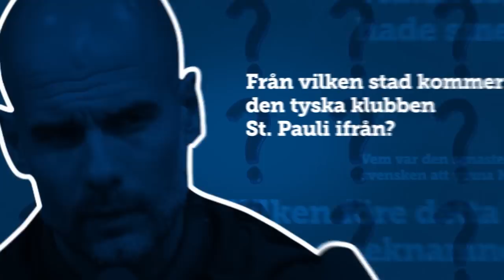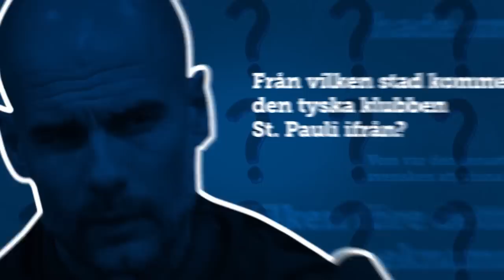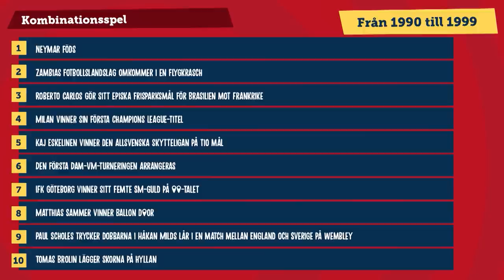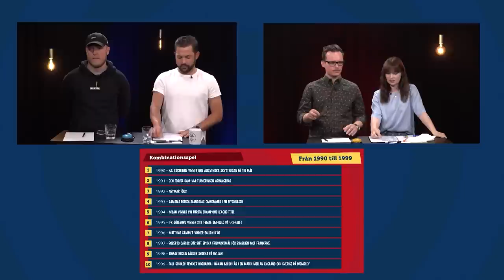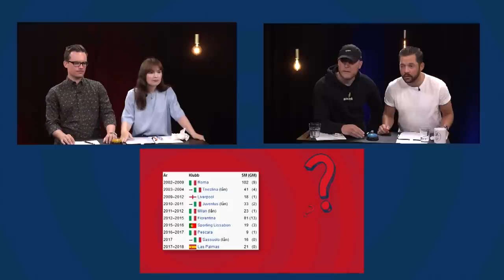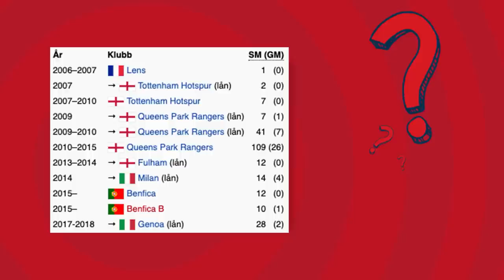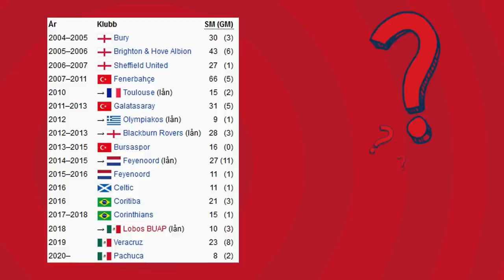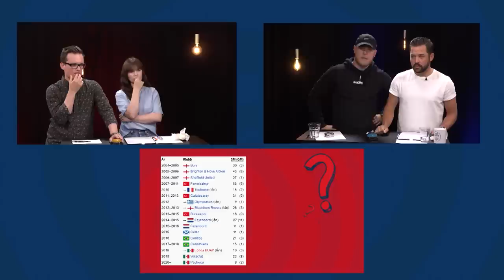Quizaleta S1: Match 6 | Christoffer Svanemar & Gusten Dahlin vs Christopher Kviborg & Vicki Blommé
Detta är säsong 1 av frågesportsprogrammet Quizaleta som spelades in våren 2020.
Covid19 hade precis lamslagit världen och ställt in all fotboll i Sverige och Europa, och vi på Dobb skapade en frågesport för att ha något nytt att sända. Efter ett antal försäsongsmatcher så inleddes till slut den första turneringen med två grupper med fyra lag i varje. Detta är match 6.

Programledare: Björn Johnson.
Inspelad: Våren 2020.
Tidigare publicerad på Dobb.TV. Se säsong 1, 2 och 3 av Quizaleta på
Producerat av: Dobb 2.0 AB